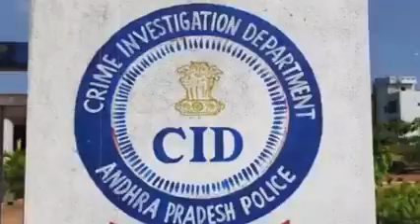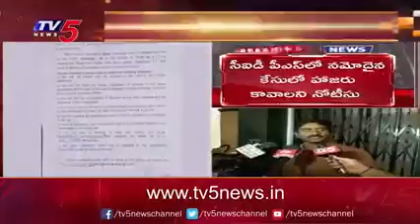పోలీసులా? అరాచకవాదులా?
yellowmedia369
Are the police? Anarchists?